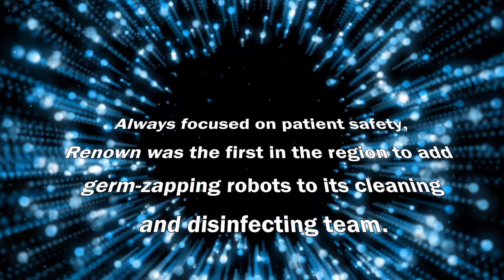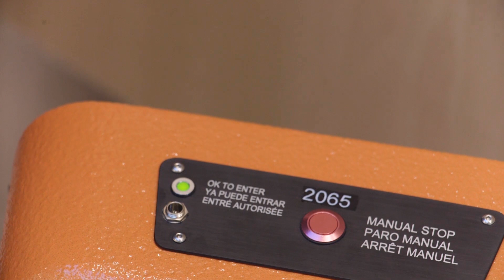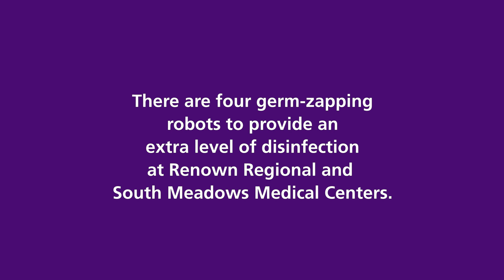Germ-Zapping Robots are Part of Disinfecting Team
Renown Health has been using germ-zapping robots for more than five years as part of its cleaning and disinfecting team. Follow the robots as they go from orientation to completing a cleaning job with staff of the hospital. "The Xenex robots produce zaps of intense neon light covering the full germicidal spectrum for fast effective disinfection" says Director, Facilities Engineering, Chris Baker.